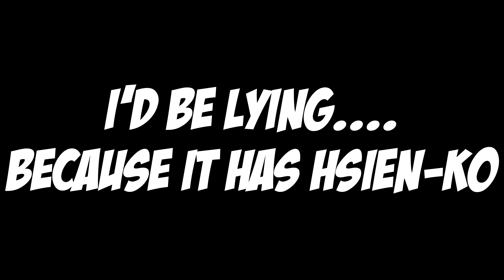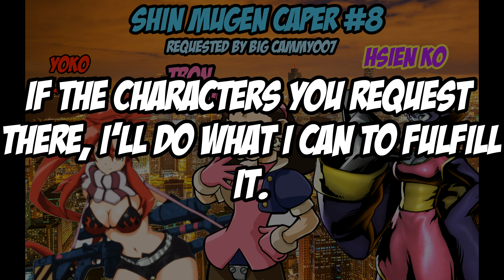Shin Mugen Caper #8: Hsien-Ko/Tron/Yoko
Big Cammy's request. HOW SHOCKING!